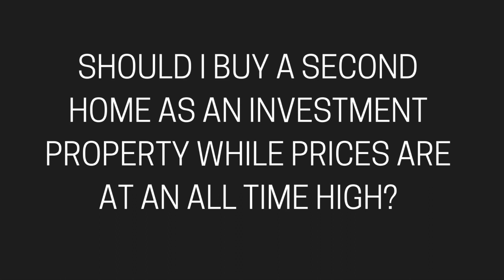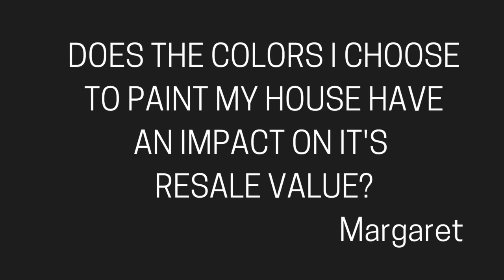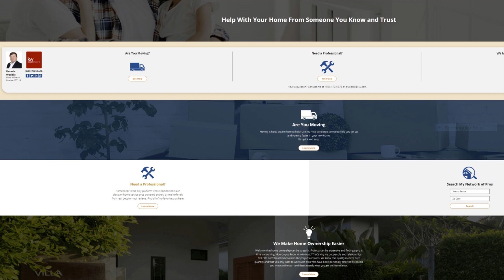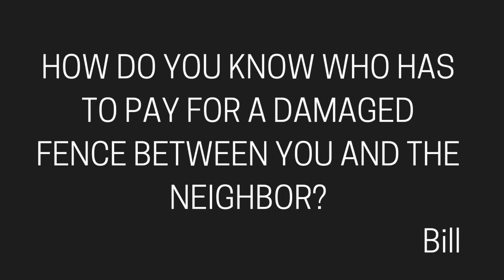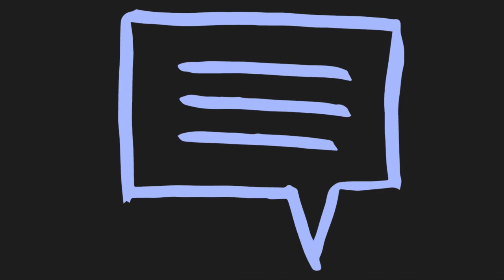LIVE Q&A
In this video local real estate agent Donnie Weddle with Keller Williams Preferred answers questions live. This video was previously recorded, no comments will be answered live on the video but will be followed up from Donnie in the comments.